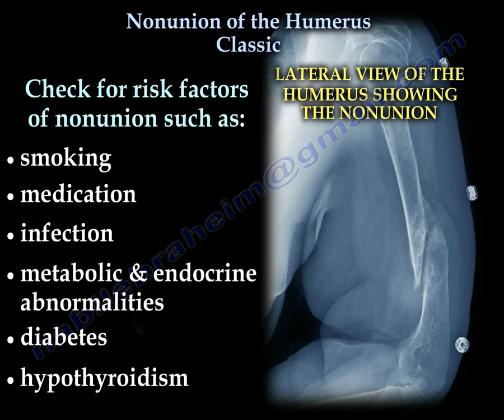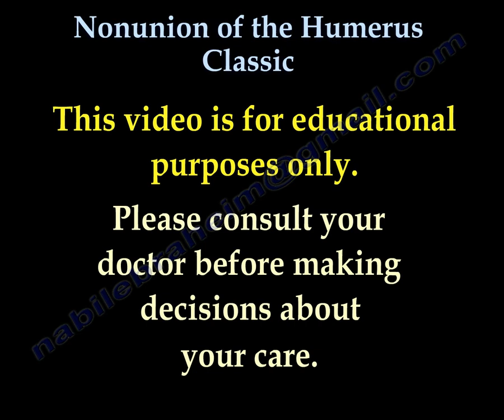NONUNION Of The Humerus Classic - Everything You Need To Know - Dr. Nabil Ebraheim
Dr. Ebraheim’s educational video with case example of a nonunion fracture of the humerus.
Nonunion is the lack of union in a fracture after about 6 months.
Check for nonunion risk factors such as:
• Smoking.
• Medication.
• Infection.
• Metabolic and endocrine abnormalities.
• Diabetes.
• Hypothyroidism.
The bony ends are sclerotic and the medullary canal is sealed off.
Oseudoarthrosis is a difficult form of nonunion with gross motion of the fracture.
The treatment is usually done with a metal plate and bone graft.